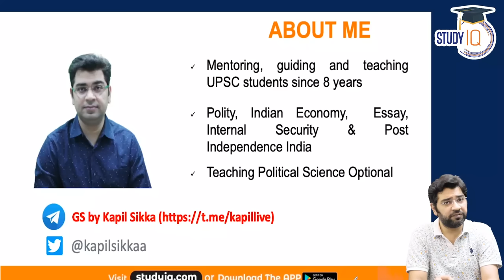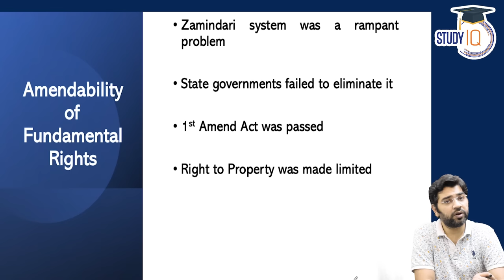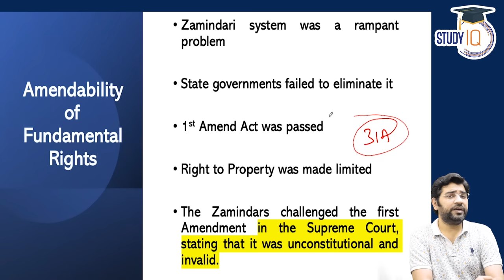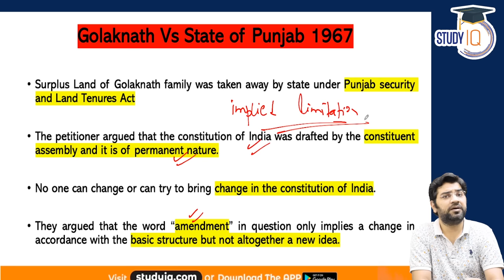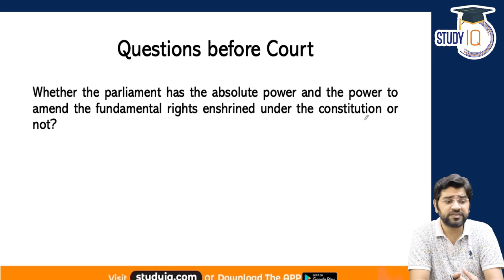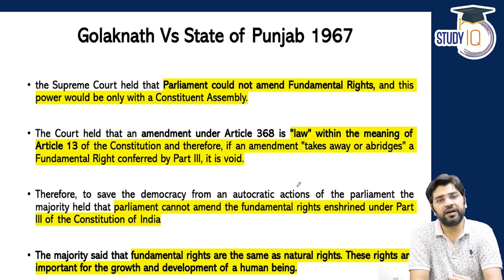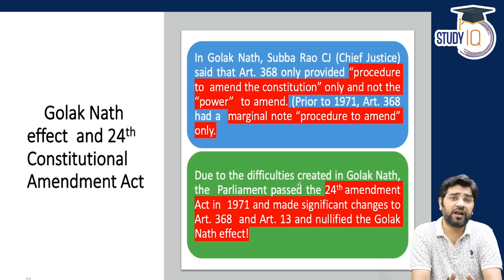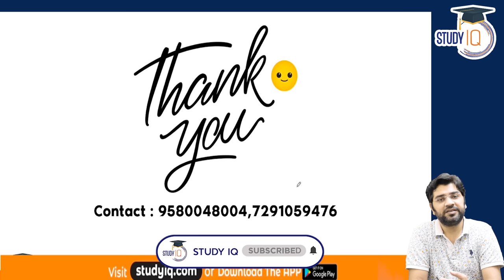Golaknath vs State of Punjab 1967 case explained, Punjab Judicial Services Exam PPSC J, HPSC J